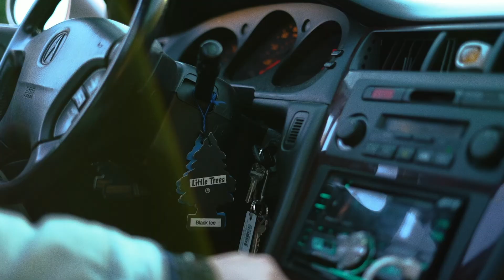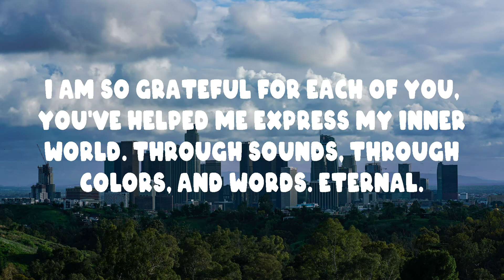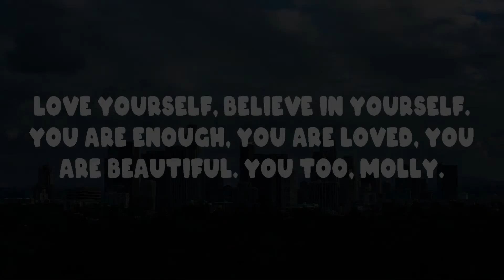Ahava - With Molly in L.A. (Official Short Film)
The short film for Ahava's EP "With Molly in L.A."

1. "Ani Aman!" - 0:07
2. "Kol Ha Zman" - 4:14
3. "Honey" - 7:13
4. "Dance with Me" - 10:41

Filmed and edited by Tim Vandehey

Directed by Ahava and Tim Vandehey